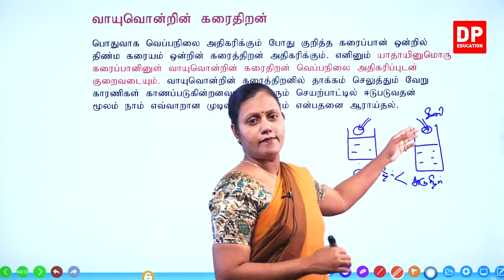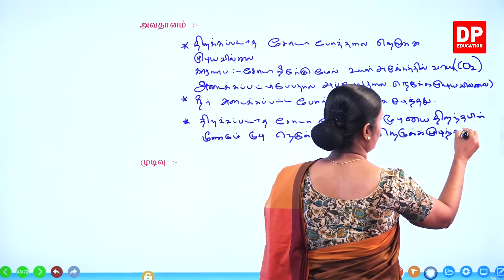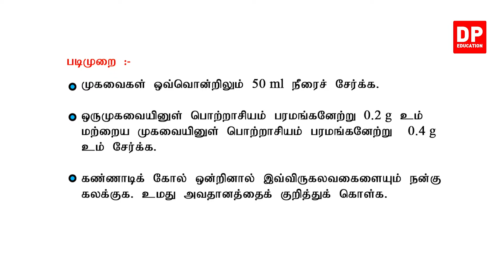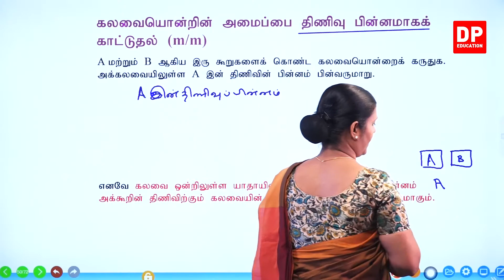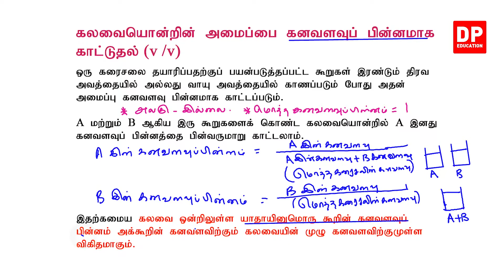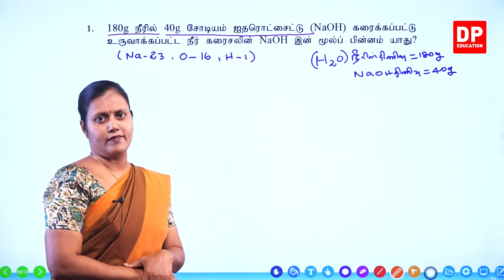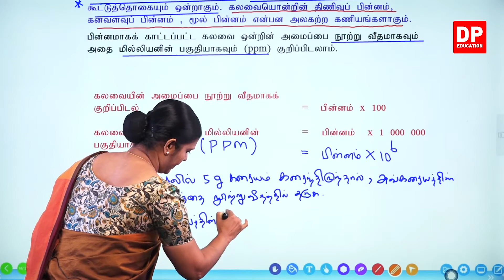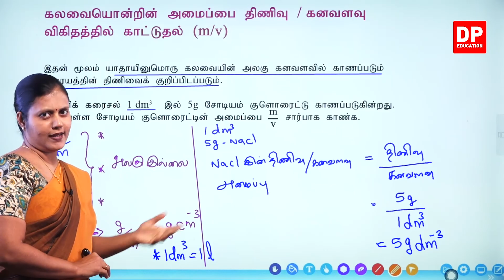பாடம் 03 - கலவை (பகுதி 03) | தரம் 11 தமிழில் விஞ்ஞானம்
பகுதி 01

பகுதி 02

பகுதி 03

3.1 வாயுயொன்றின் கரைதிறன் அறிமுகம்⏩00:00:00
3.2 வாயுயொன்றின் கரைதிறன் அமுக்கத்தில் செல்வாக்கு செலுத்துதல்⏩00:05:43
3.3 அவதானிப்பு மற்றும் முடிவு⏩00:09:25
3.4 வாயு நீரில் கரைவதை தீர்மானிக்கும் காரணிகள்⏩00:20:25
3.5 கலவையொன்றின் அமைப்பின் விளக்கம்⏩00:22:40
3.6 கலவையொன்றின் அமைப்பினை ஆராய்தல்⏩00:33:51
3.7 கலவை. அமைப்பினை தணிவு பின்னமாக காட்டுதல்⏩00:51:08
3.8 கலவை அமைப்பினை பின்னமாக காட்டுதல்⏩01:05:15
3.9 மூல் பின்னமாக காட்டுதல்⏩01:21:27
3.10 பின்னங்களை மில்லியன் பகுதிகளாக காட்டுதல்⏩01:45:47
3.11 திணிவு/ கனவளவு விகிதமாக காட்டுதல்⏩01:53:30

பகுதி 04

பகுதி 05